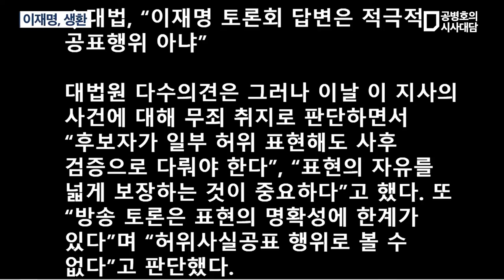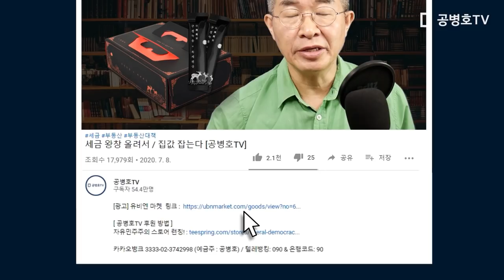4.15 부정선거 시사대담 / 이재명, 생환 / 유승수 변호사 (3/4) [공병호TV]